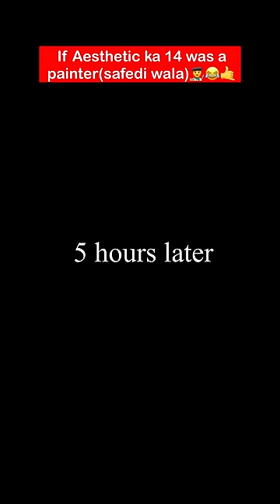If Aesthetic ka 14 was a painter (safedi wala) | Chimkandi